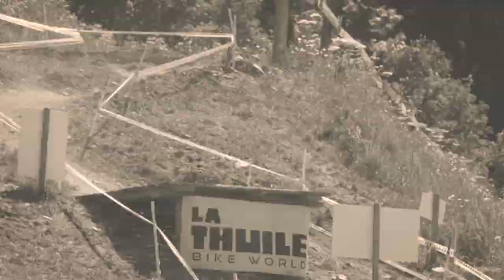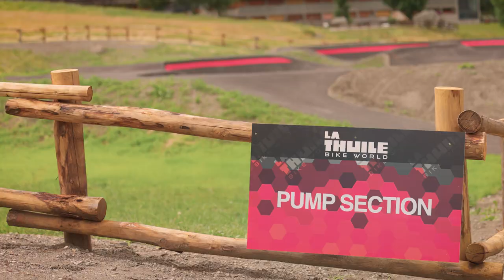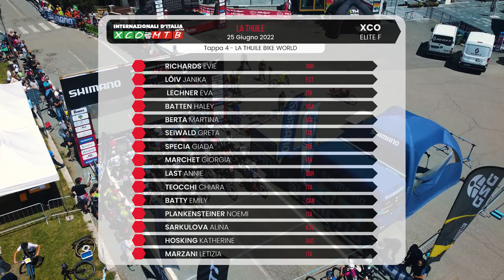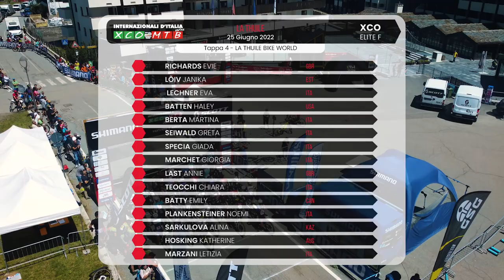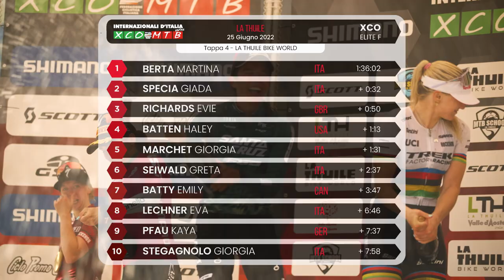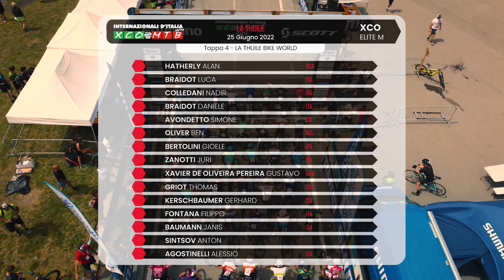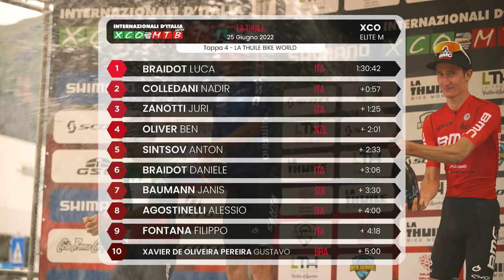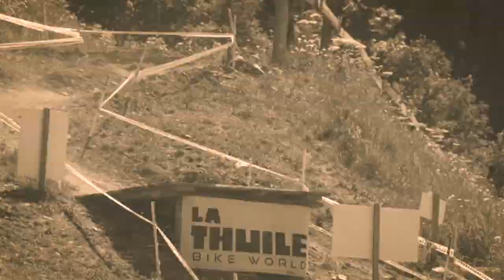[ENG] Internazionali d’Italia Series 2022 - Round #5 La Thuile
If it is true that the finale gives meaning to the whole story, the final act of the 2022 Internazionali d’Italia Series in La Thuile was truly the best way to clinch another unforgettable season.

All the emotions of the races, the spectacular alpine landscape and the names of the new kings and queens of the Internazionali d’Italia Series: this is only part of what awaits you in the video recap of the fifth and last event of the 2022 season!

Enjoy it with the commentary of Marco Aurelio Fontana

InternazionalidItaliaSeries is powered by Shimano, SCOTT, Syncros, Ciclo Promo Components & GSG Cycling Wear